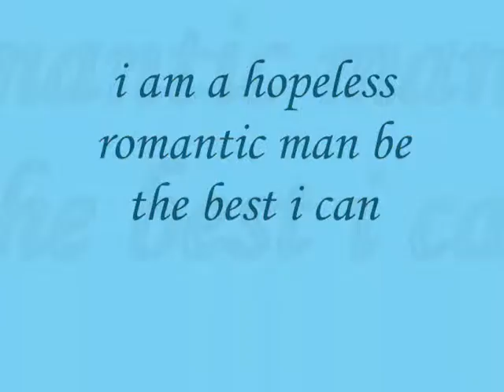i am a hopeless romantic man be the best i can , Miftachul Wachyudi (Yudee)